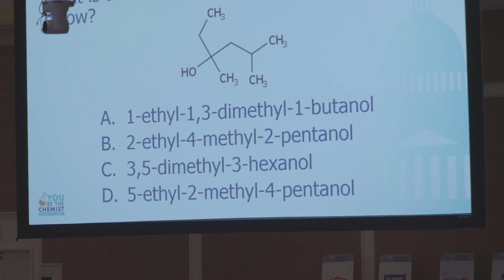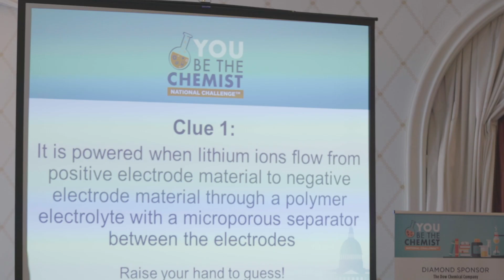BASF & Chemical Educational Foundation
Chemistry plays a central role in our everyday life, and to help K-8 students understand the impact, BASF sponsors the Chemical Educational Foundation(CEF) and their You Be The Chemist (YBTC) programs, including the YBTC Challenge®, YBTC Essential Elements®, and YBTC Activity Guides®.